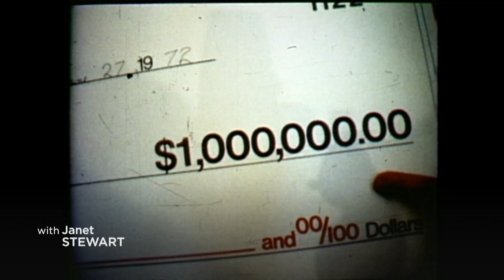Bobby Hull, the first NHLer to score over 50 goals in a season, dies at 84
Hockey Hall of Famer Bobby Hull has died at the age of 84.

He played for Chicago and Hartford of the NHL as well as the World Hockey Association's Winnipeg Jets over a 23-year pro career. The Chicago organization confirmed his death Monday.

In 1961, he helped lead Chicago to its first Stanley Cup in 23 years, and is 55th on the NHL's all-time scoring list with 610 goals and 560 assists. He also had 303 goals and 335 assists in the WHA for combined 913 goals in both leagues in 1,474 games.

To put that into context, Wayne Gretzky has a combined total of 940 goals in both leagues over 1,567 games, although all but 80 of those were in the NHL.